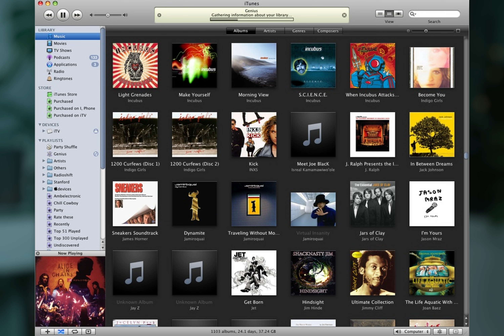máy nghe nhạc iPod Video -một ký ức vui vẻ !!! Podcast Coffee ep.19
Equipment I used in this video :
Lenses : Vintage Contax Carl Zeiss
Lights: Aputure Amaran 200x & Aputure Amaran T2C

Post Production :
Monitor : Asus Proart PA329CRV , PA279CV , PA278QV

Thank you and I see ya in next time